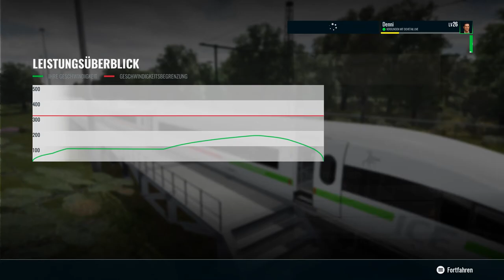Train Sim World 3 | Folge 7 | Einführung in den ICE 3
In diesem Trainingsmodul lernen wir die Grundlagen des ICE 3 kennen..